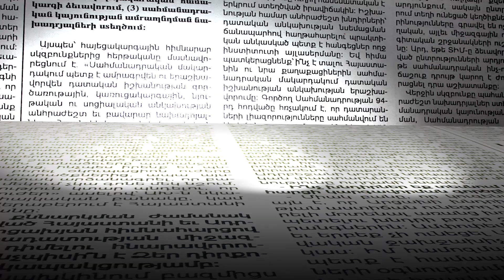ՔՊ-ում քննարկե՞լ են Արսեն Թորոսյանի շուրջ ստեղծված իրավիճակը.մեկնաբանում են պատգամավորները